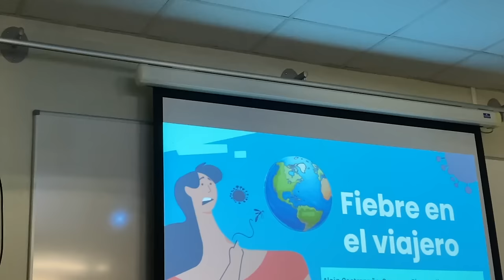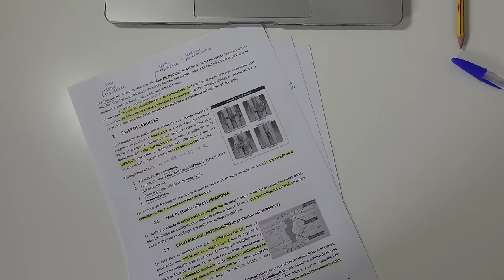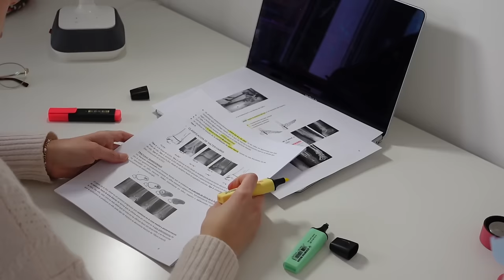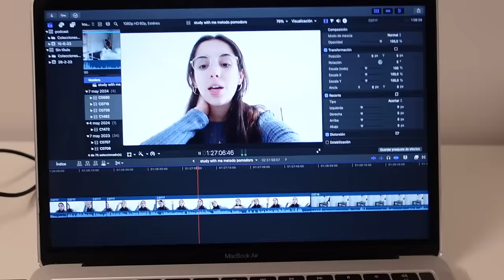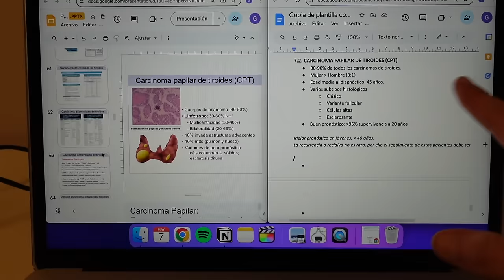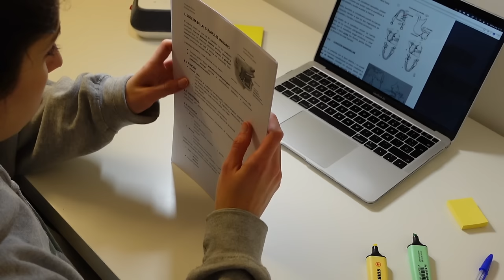las semanas más intensas de mi vida en la carrera de Medicina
TEMU ★
✩ Busca dpe7696 en el buscador y consigue un paquete de hasta 100€ en cupones, válido para uso global (para nuevos usuarios de la app)

En este penúltimo vlog de estudio de este curso, me vais a acompañar durante unas semanas muy duras en lo que a la universidad respecta. Sin duda son para mí los días más intensos y complicados de todos los cuatrimestres, ya que lidiamos con muchas exposiciones, trabajos, apuntes, un horario de estudio más extenso y el agobio que supone compaginar todo esto con nuestra vida. Esto es Medicina, bienvenidos a las semanas más intensas de mi vida en la carrera de Medicina.

TEMU ★
✩ Me comenta el equipo de TEMU que cuentan con:
· Envío gratuito y devoluciones gratuitas hasta 90 dí­as.
· Crédito de 5,00€ (envío estándar) por entrega tardía.
✩ Enlaces a los productos:
· 3 pzas. Shorts deportivos de yoga